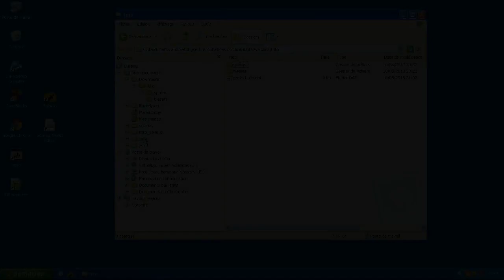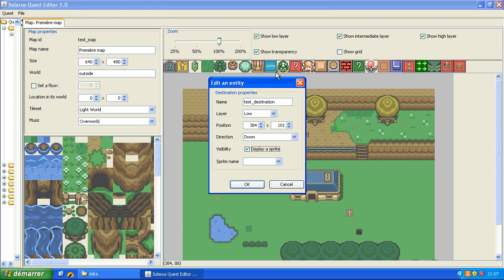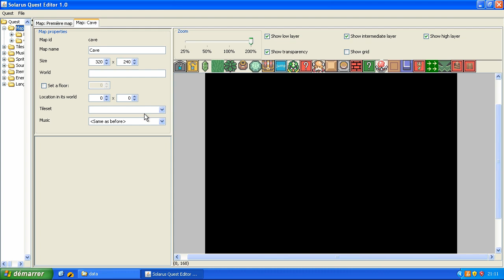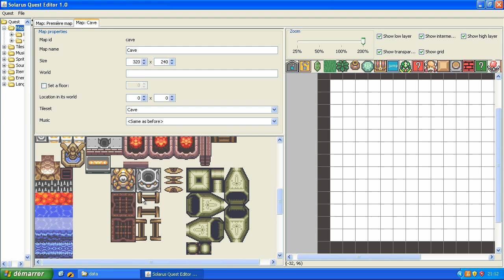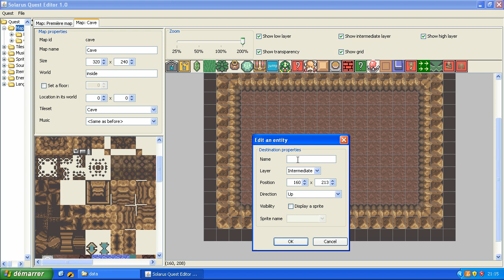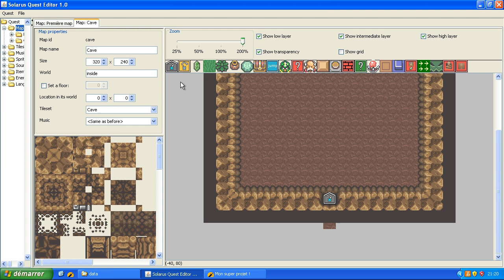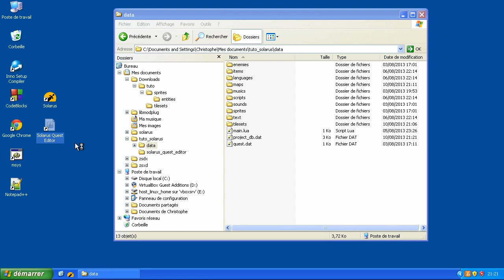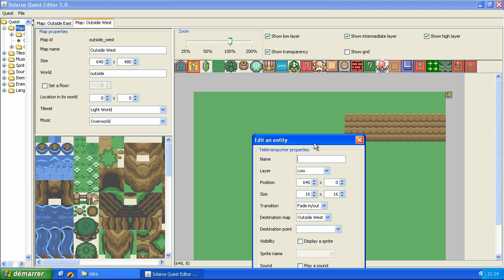Tutoriel : Créez votre jeu avec Solarus 1.0 - E7 (ancienne version) : Téléportation !